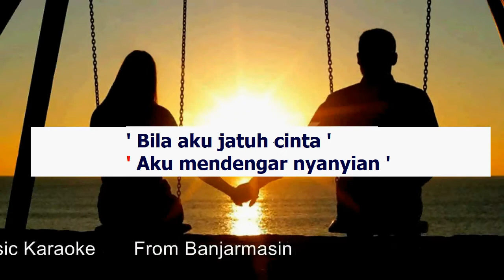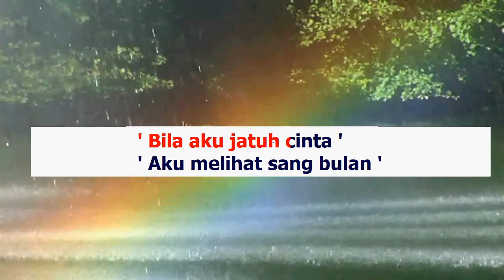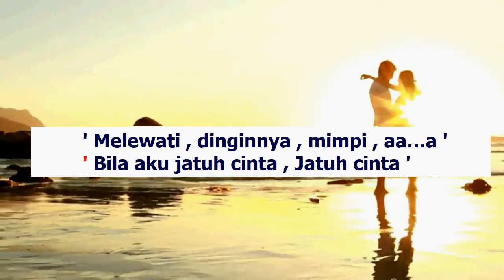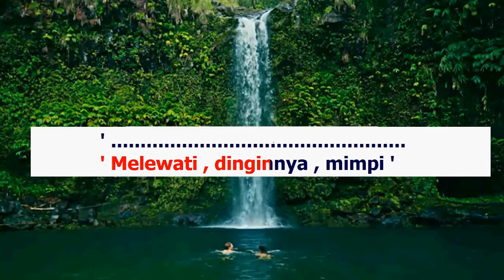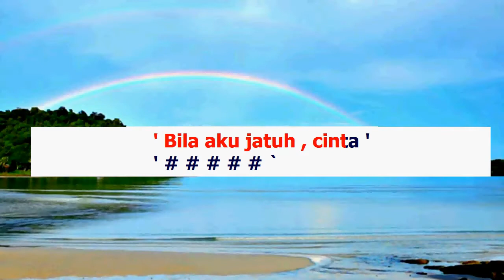Bila Aku Jatuh Cinta (Karaoke) Nidji/ Nada Wanita/ Cewek/ Female Key C#